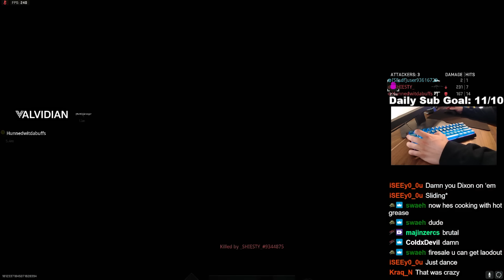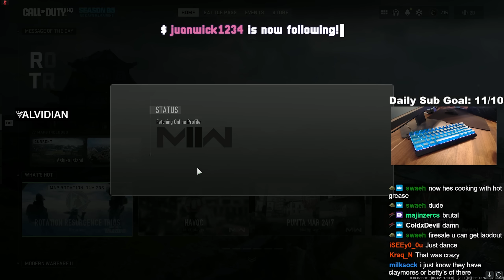MOVEMENT GOD + KEYBOARD CAM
Warzone Season 5 is here!

CPU: Intel Core i9-13900K
CPU Cooler: Deepcool 360mm AIO Liquid CPU Cooler
Motherboard: MSI MEG Z690 UNIFY-X ATX LGA1700 Motherboard
Memory: TEAM Delta White RGB 32GB (2 x 16 GB) DDR5-7200mhz CL34 Memory Storage: Kingston KC3000 2TB M.2 PCIe 4.0 X4 NVME SSD
Video Card: MSI SUPRIM X GeForce RTX 4090
Case: Lian Li O11 Dynamic EVO White
Power Supply: Thermaltake 1200W 80+ Gold
Case Fan: 10x120mm Lian Li UNI SL120 White ARGB Fans

Sens: 1600dpi, 2.75, 1.0 ads, 1000Hz polling rate
Mouse: Finalmouse Starlight 12 Last Legend S
Mousepad:  Artisan Raiden XL
Keyboard: Wooting 60HE